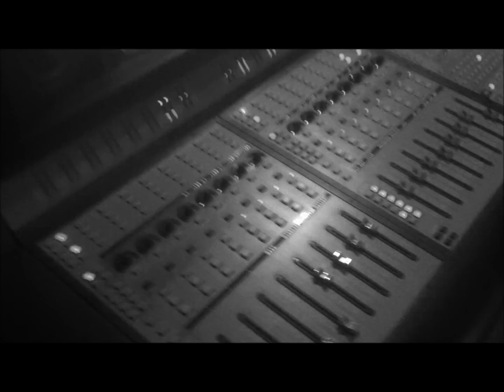TIGRAN HAMASYAN at studio making |Ovem Yes|' beat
Tigran Hamasyan/Misho/Serjo making "Ovem Yes" from "Im Lezun" Album
CS records
2011